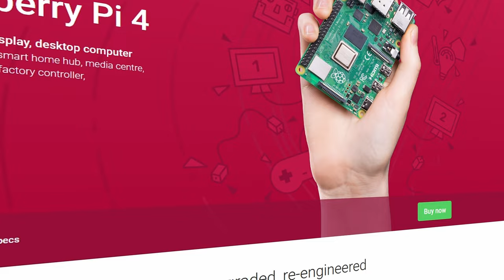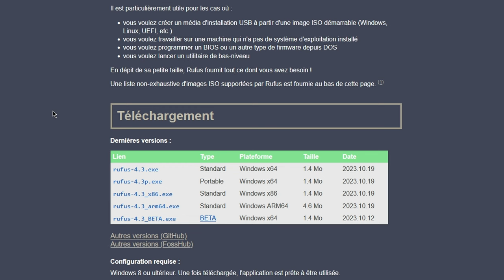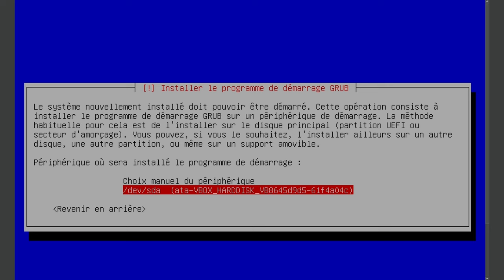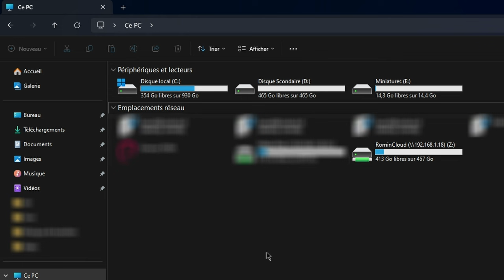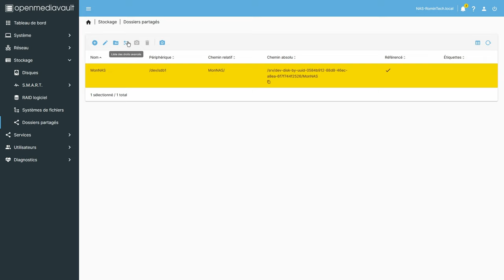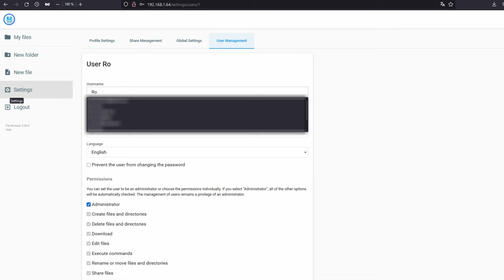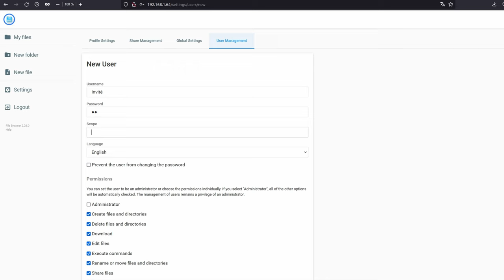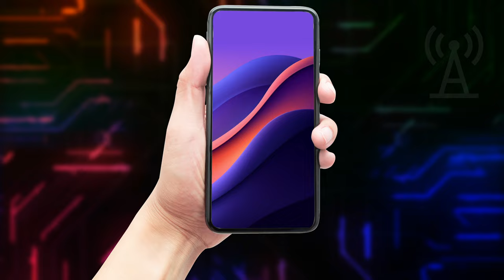Crée Son Propre Serveur De Stockage - TUTO NAS OPEN MEDIA VAULT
Aujourd'hui, nous allons voir comment crée son propre serveur de stockage DIY comme Google Drive ou OneDrive avec Open Media Vault et File Browser.

Chapitres :
00:00 INTRO
00:17 PRÉREQUIS
01:41 LES DIFFÉRENTS TÉLÉCHARGEMENTS
02:14 CRÉE UNE CLÉ BOOT
02:34 LANCER L'INSTALLATEUR
03:10 INSTALLATION OMV
04:43 CONFIGURATION
05:38 AJOUTER UN LECTEUR RÉSEAU
08:52 CRÉATION DU DRIVE
09:43 MINI TUTO FILE BROWSER
11:17 RENDRE LE SERVEUR PUBLIC
13:03 OUTRO

Outro : Disco on Tutti - Incompletech sous licence Creative Commons.